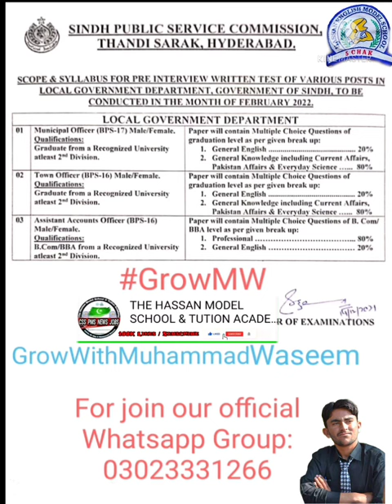Muncipal Officers Syllabus l BPS -17 l Test Conduct l 2022 l NOA l MW l Test Pattern l SPSC Govtjobs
In This video Compelete Guide About Muncipal And Town Officers syllabus and more details Jobs . Govt jobs BPS-17 & BPS-16 Govt jobs l test type mcqs test. sindh Public service commission.
For prepration Of Muncipal Officers bps 17 jobs join our Official Whatsapp Groups